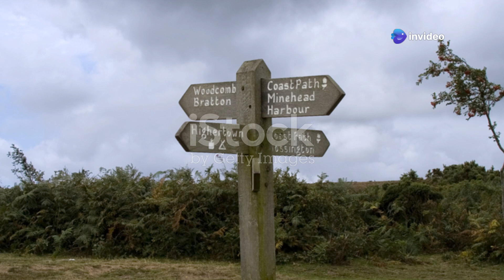1910: What Happened In The World This Year?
Join us on a vibrant journey back to 1910, where the world was buzzing with change and innovation! In this Disney Pixar-style explainer, we’ll uncover pivotal events that shaped our history, from the rise of aviation to significant political movements. Discover how cultural shifts and groundbreaking inventions influenced life across the globe. With engaging visuals and a captivating narrative delivered in a clear American voice, you won't want to miss this animated exploration of a fascinating year!

See Less

OUTLINE:
00:00:00
A Comet's Tale

00:00:44

00:03:24
A World in Flux

00:04:19
Triumphs of the Human Spirit

00:05:10
Shadows on the Horizon

00:05:59
A Year of Innovations

00:07:02
Nature's Power Revealed

00:09:06
Echoes of Change

00:11:23
A Legacy of Hope